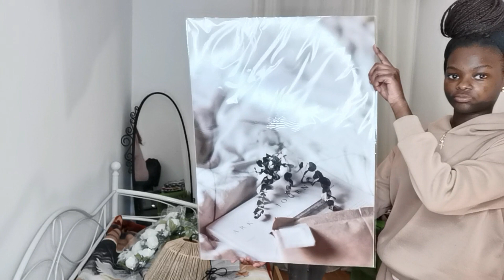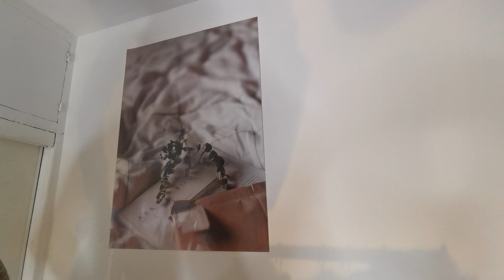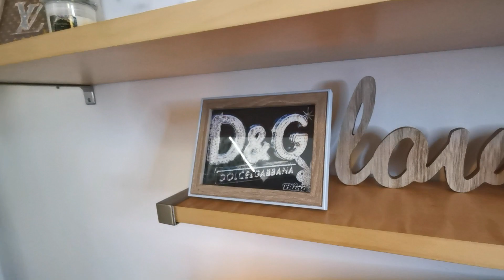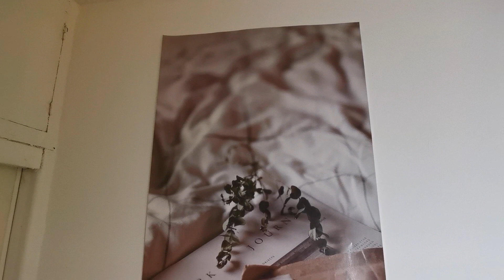CHAMBRE D'ADO : AMENEGEMENT, RANGEMENTS & DECORATION !|| EXTREME CHANGEMENT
Lien des feuilles artificielles

Venez aménager et décorer la chambre de mon ado, ma fille avec moi !

Venez me suive là-bas ma Team ! Je suis actif sur ce réseau social !